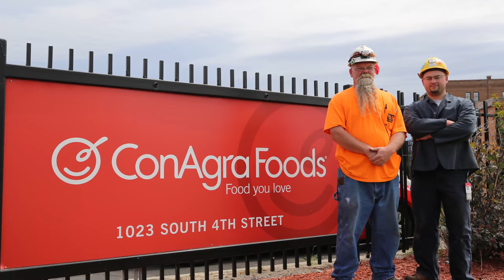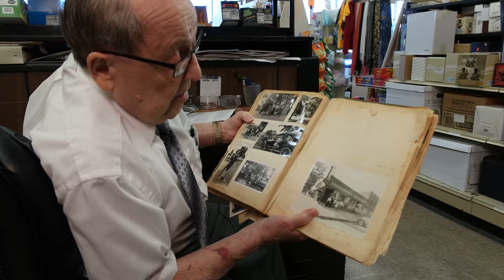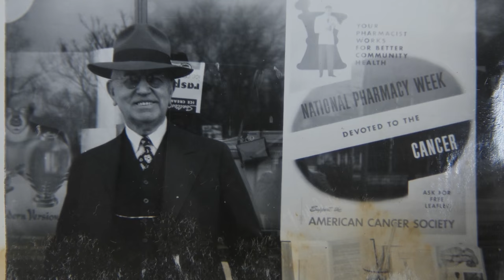Council Bluffs Chamber - 100 Years of Progress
The Council Bluffs Area Chamber of Commerce has enjoyed progress, success, and the great support of the Council Bluffs area in the last 100 years. This video highlights the successes in economic development, healthcare, small business and local government.